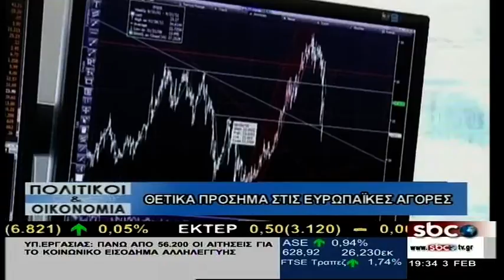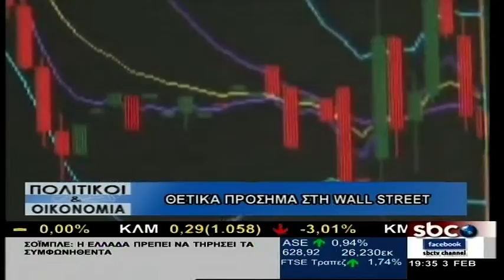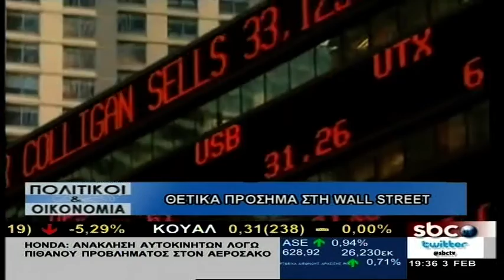Πολιτικοί & Οικονομία - 3/2/2017 | Μ. Σμιλίδου & Γ. Κορωναίος | SBC TV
Τα δεδομένα από την συνάντηση του Αλέξη Τσίπρα με την Άνγκελα Μέρκελ για την αξιολόγηση, ανέλυσε ο οικονομολόγος Κώστας Μελάς.
Το μέλος του Εμπορικού Συλλόγου Αθηνών,  Τάσος Χάρος, μίλησε στην εκπομπή «Πολιτικοί & Οικονομία» για τα νέα δεδομένα στην αγορά από τα POS.
Για το φαινόμενο να πληρώνουν εργαζόμενους με κουπόνια, μίλησε ο πρόεδρος της ομοσπονδίας ιδιωτικών υπαλλήλων, Δημήτρης Καραγεωργόπουλος.